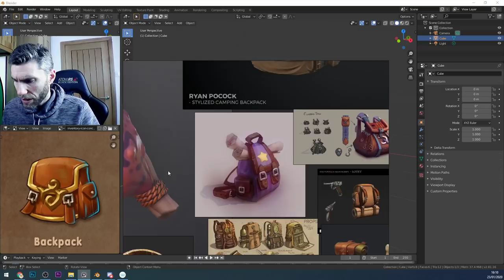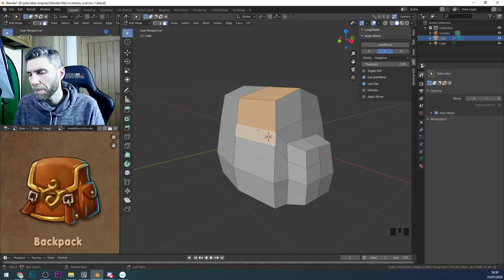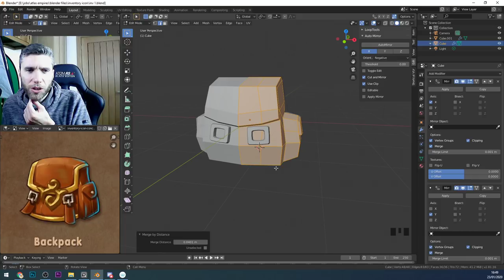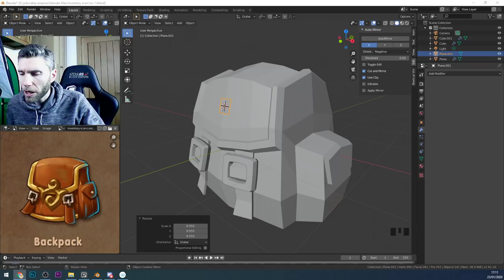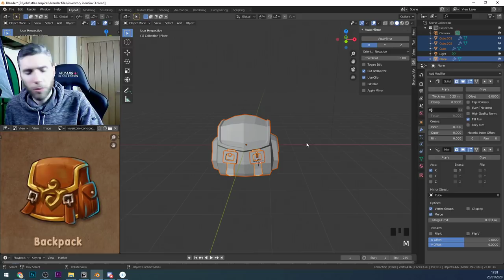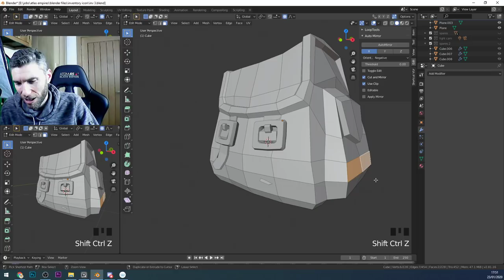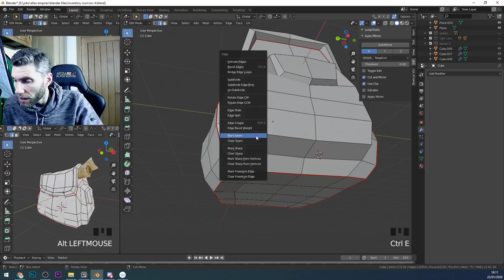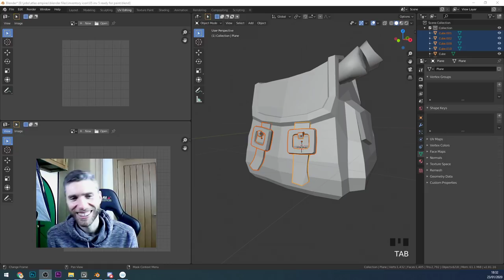Gabbitt live | Making mobile game assets for Atlas Empires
I'll be chatting about how to make mobile game assets and my workflow. so details about low poly work, stylized painting and freelance work.

*Cheapest + FAVOURITE:*
Veikk a15

Display Tablets
*My Favourite*
VEIKK VK1560